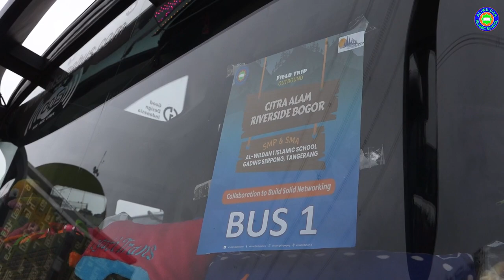FIELD TRIP GOES TO CITRA ALAM PUNCAK : SMP - SMA AKHWAT AL- WILDAN ISLAMIC SCHOOL 1 GADING SERPONG